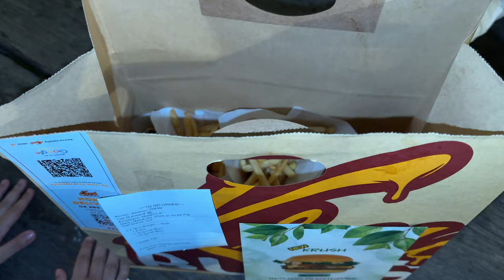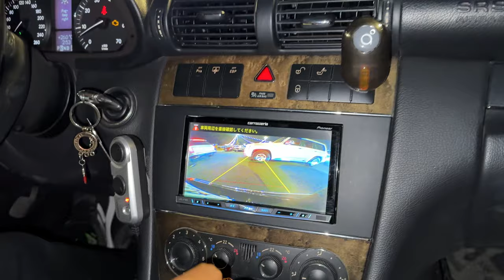We Surprised a Cute Fan on Her Birthday ! Her Reaction 😍